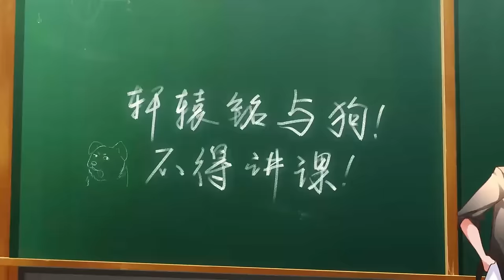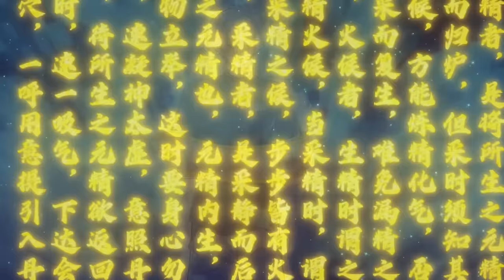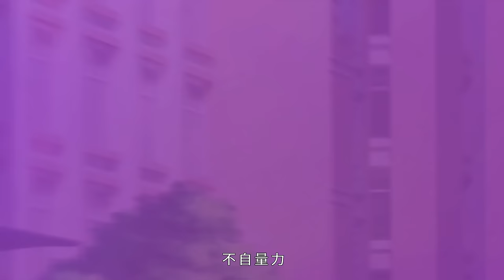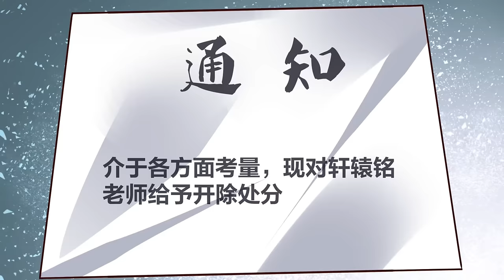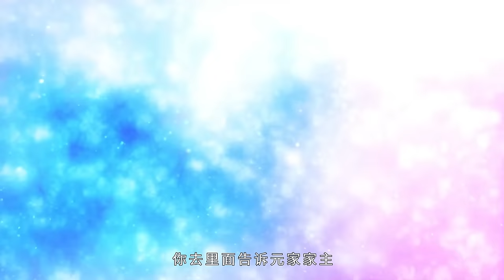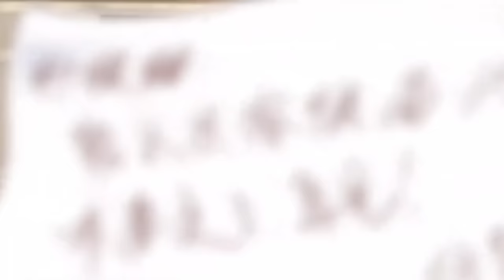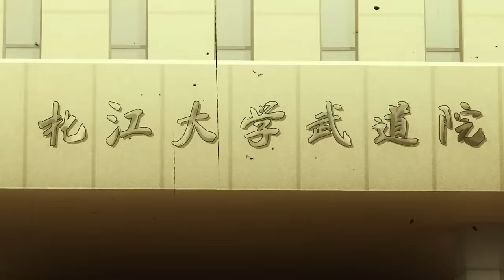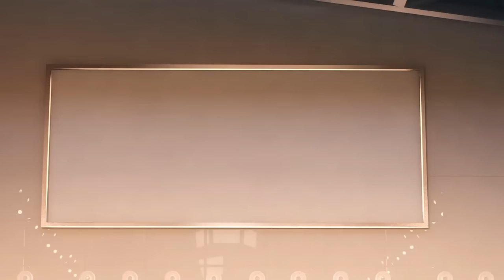【Multi Sub】《炼体十万层：都市篇》EP1~EP119合集 | 炼体期最强修士，从远古时期修炼到现代，就连养的狗都是战力天花板级别！热血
00:00 第1集 元氏危机，千年武者参见！
07:39 第2集 拔刀相助，保镖是轩辕铭？
13:38 第3集 课堂骚乱，需要好好管教
19:44 第4集 麻烦重重，说了下不为例！
25:49 第5集 元家力保，遭遇车内行窃
31:43 第6集 英雄救美，狠出一口恶气！
37:55 第7集 故人之后，施援手遭围堵
43:57 第8集 一触即发，火灵芝遭遇战！
50:00 第9集 蛇腹藏盒，竟有结丹禁制？
55:47 第10集 江湖行骗，须得惩戒之法
01:01:42 第11集 徐家阴谋，收小弟风波起
01:07:36 第12集 石盒秘法，得机缘二女缠
01:13:50 第13集 杀气危机，何青梅有危险！
01:19:46 第14集 轩辕救美，棒棒糖大用处！
01:25:50 第15集 妄图灵芝，惹风流桃花债
01:31:36 第16集 突击考核，讲史语惊四座
01:37:44 第17集 数学至尊！青狼山阴谋起
01:43:28 第18集 蒋家寻仇，少说话多背锅
01:49:24 第19集 妖邪缠身，轩辕大师出马！
01:55:12 第20集 邪魔降世，此间风雨欲来
02:01:10 第21集 纨绔挑事，打不过就叫人？
02:06:50 第22集 这人能处，有事他真上啊
02:12:34 第23集 有钱任性，拍得逆天古剑
02:18:18 第24集 灵草竞争，千金为君一掷
02:24:07 第25集 忆昔往事，胆敢闹事者亡
02:30:15 第26集 不义之举，恶父雷区蹦迪
02:36:05 第27集 狗妖初现，道统秘境开启
02:41:50 第28集 炼体瓶颈，再探机缘大道
02:47:50 第29集 青狼踢馆，元父女苦相求
02:53:58 第30集 各路妖魔，上演道德闹剧
02:59:51 第31集 与虎谋皮，诸恩怨终了断
03:05:54 第32集 实力显露，元蝶羞悔当初
03:11:54 第33集 天水探宝，妖山异兽层出
03:17:42 第34集 错选危路，赤炎猪群围堵
03:23:37 第35集 队友背叛，恶斗赤炎天麟
03:29:28 第36集 陷落计中，邪地秘境诱人
03:35:39 第37集 龙潭虎穴！轩辕闯关寻药
03:41:34 第38集 分道扬镳，邪窟狗妖现身
03:47:24 第39集 惊现石棺，争灵宝齐出手
03:53:31 第40集 玉佩异变，夺命魔胎降世
03:59:26 第41集 五毒来袭，青梅身份成谜
04:05:32 第42集 惊天骗局，天路疑惑重重
04:11:38 第43集 隐氏巫族，轩辕再陷围剿
04:17:45 第44集 小巷恶行，盈盈身陷危机
04:23:47 第45集 洗髓换骨，晋升武者之缘
04:29:44 第46集 旧仇未报，秦家高人来袭
04:35:56 第47集 黄金上宾，最有权势之人
04:41:57 第48集 宗师驾到！初蝶拜师心切
04:47:55 第49集 约战战书，轩辕杀心渐起
04:53:56 第50集 宗师之力，对招不过一拳？
05:00:07 第51集 五大世家，昔日旧部归来
05:06:16 第52集 新的任务！寻找大陆之核
05:12:12 第53集 绿帽大侠？三人行修罗场
05:18:11 第54集 邪气入体，造访深山大墓
05:24:24 第55集 青铜门前，列仙遗迹争夺！
05:30:22 第56集 遗迹现世，众人探索仙宝
05:36:29 第57集 古墓探险，豪族武者群集
05:42:19 第58集 古墓秘境，是凶险是宝藏？
05:48:40 第59集 意外之财，贪婪本性暴露
05:54:48 第60集 平平无奇的炼体期修为
06:00:50 第61集 虚张声势？楚生赶着送命
06:06:49 第62集 真实之石，轩辕获得仙宝
06:12:57 第63集 红毛怪卒，金家贪婪宝箱
06:18:53 第64集 脱胎换骨，仙人选中的人
06:24:58 第65集 列仙降临，伤我必遭天谴
06:30:48 第66集 破镜功法，体内蜕变
06:36:52 第67集 豪族云集，争夺列仙遗迹
06:42:46 第68集 五千年来，经历无数生死
06:48:49 第69集 斯文败类，滥竽充数的人_69
06:54:46 第70集 镇校之宝，轩辕铭注剑意
07:00:37 第71集 阴邪之法，五毒教找上门
07:06:28 第72集 三阶妖兽，专门吞两脚兽
07:12:40 第73集 武道学院，轩辕铭做指导
07:18:38 第74集 校花倒戈，嫌弃绣花枕头
07:24:39 第75集 玩忽职守？轩辕铭教一招
07:30:30 第76集 武道联赛，拳王被我揍过
07:36:32 第77集 由我守护，武道院的荣耀
07:42:34 第78集 脸皮真厚！竟趁机叫哥哥
07:48:27 第79集 东方武道，一拳轰成渣渣
07:54:31 第80集 处理纠纷，与何青梅相遇
08:00:32 第81集 回避轩辕，不该问的别问
08:06:24 第82集 关门打狗，增加实战经验
08:12:23 第83集 废物至极，寻求宗师出马
08:18:24 第84集 巫毒之术，防不胜防
08:24:29 第85集 光明磊落，堂堂正正的人
08:30:16 第86集 北江大学，怎么会这么强？！
08:36:14 第87集 这点力量，挠痒痒都不够
08:41:59 第88集 闹够了吗？敢对何家动手？
08:47:53 第89集 井底之蛙，金家之日必灭
08:53:43 第90集 赢了一时，但赢不了一世
08:59:40 第91集 拳法通天，双拳破碎一切
09:05:37 第92集 神兵利器，随手所加剑意
09:11:47 第93集 一代宗师，就这么没了
09:18:18 第94集 你的人生彻底完了！
09:24:48 第95集 天地终将迎来大变
09:30:52 第96集 竟敢如此对待战神
09:37:19 第97集 你打的我好爽啊
09:43:38 第98集 天塌下来也不用为他担心
09:49:52 第99集 何方狂人，强闯王府
09:55:43 第100集 凭我一人，单挑王府
10:01:54 第101集 王府宗师，无双战甲
10:07:57 第102集 镇国祖器，空手夺刃
10:14:16 第103集 诡异殿宇，血离妖宫
10:21:01 第104集 长山湖外，高手齐聚
10:27:36 第105集 妖宫血咒，三剑难题
10:33:52 第106集 千年树妖，连根拔起
10:40:21 第107集 你们全都，一起上吧
10:46:33 第108集 灭妖取丹，初蝶出手
10:52:56 第109集 老祖出关，主宰人间
10:59:03 第110集 南洋小岛，大陆之核
11:05:25 第111集 诱人入局，养肥再杀
11:11:44 第112集 切勿赌博，就赌必输
11:17:57 第113集 贪心作祟，后悔莫及
11:23:59 第114集 买定离手，愿赌服输
11:30:21 第115集 天字号房，身份象征
11:36:27 第116集 好久不见，旧识再会
11:42:35 第117集 灵气复苏，仙神降世
11:48:48 第118集 挨打立正，少说废话
11:55:00 第119集 助纣为虐，险被得手